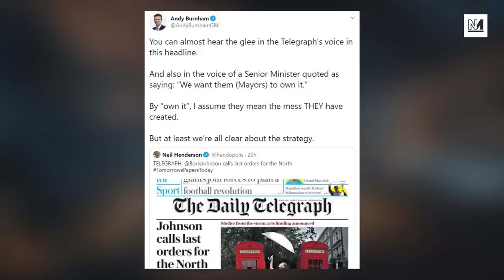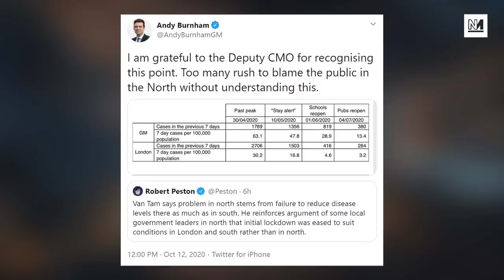Northern Mayors Challenge COVID Lockdowns